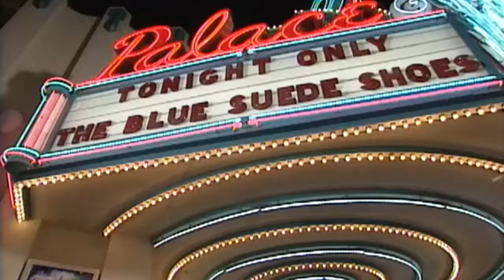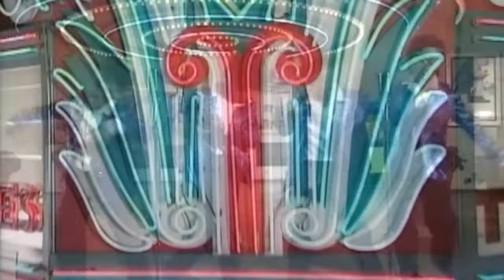Blue Suede Shoes | Kidsongs | Elvis | Kids Classic Rock | PBS Kids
Know what today is? It's the 65th anniversary of the release of Elvis Presley's Blue Suede Shoes! Let's celebrate with The Kidsongs Kids!  From the full length  video "Let's Put On a Show".

Enjoy this great kids song about rodeo riders ! Watch our kids music video of Buffalo Gals and see more fancy trick riding !

Kidsongs videos are perfect for babies, toddlers, preschool and kindergarten aged kids!  We have all the songs and lyrics too

Take the sing along fun everywhere you go!

Listen to Kidsongs on Amazon Music Unlimited:

Kidsongs Music is on Apple Music!

Kidsongs Videos are on Itunes !!

At kidsongs.com, we have hundreds of children’s songs, the best kids music, animal songs, kids songs, baby songs, songs for toddlers, rhyming songs, 1 2 3 songs, ABC songs, counting songs, kid dance songs, sing along songs, patriotic songs, American Songs, kids play songs, Christmas songs, numbers songs, spelling songs, and nursery rhymes-- all the best music for kids on video, DVD, CD, and download.